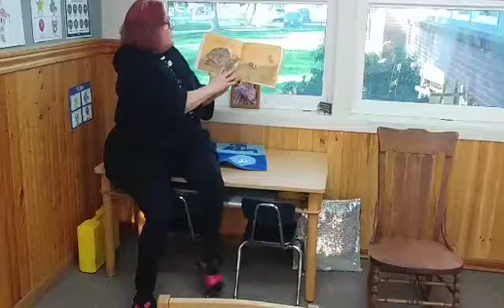Over in the Meadow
Northlake Elementary principal Dr. Cora Lazo sings Over in the Meadow, illustrated by Ezra Jack Keats